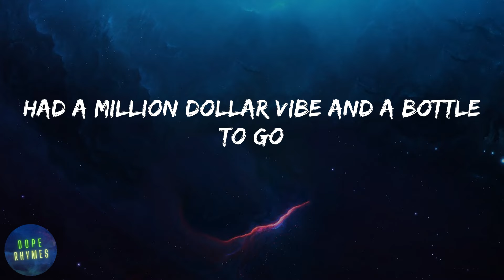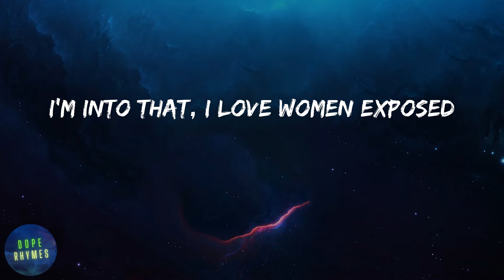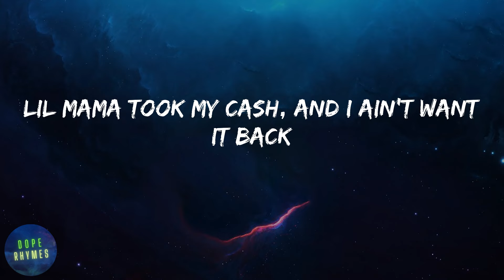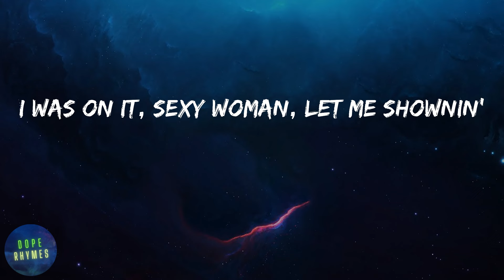Flo Rida - Low (feat. T-Pain) (lyrics)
Lyrics Low (feat. T-Pain) - Flo Rida:
Hey
Whoa shawty
C'mon